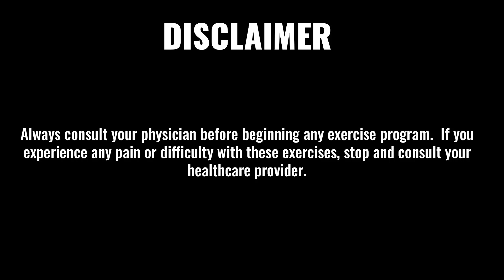Glute Bridges explanation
Works on the glutes and lower back. Excellent for improving hip mobility and strengthening the lower back.

About Fitb.ee
We are a team dedicated to bringing the concept of 'fitness as a habit' from a young age. The growing fast food industry in India and the world is a serious concern for the current generation of kids, and building a healthy foundation is important for raising children to be healthy adults. Parents and educators need to encourage kids to enjoy their fitness routine every day and instill a routine that will create long-lasting habits.